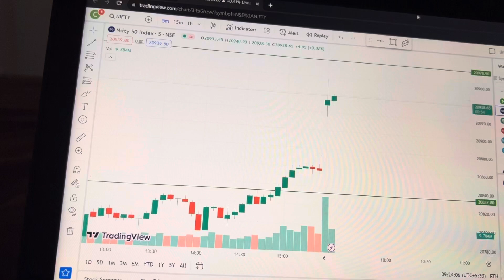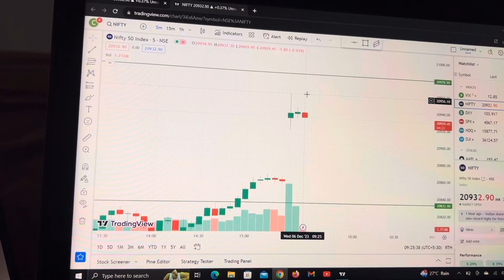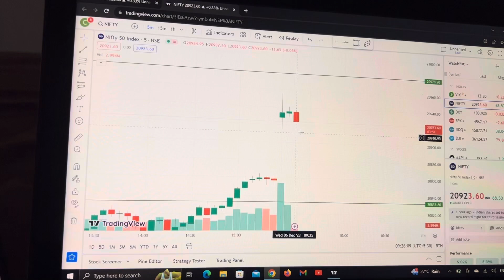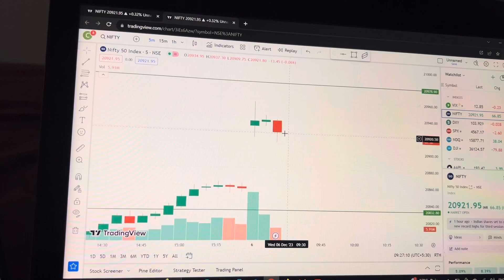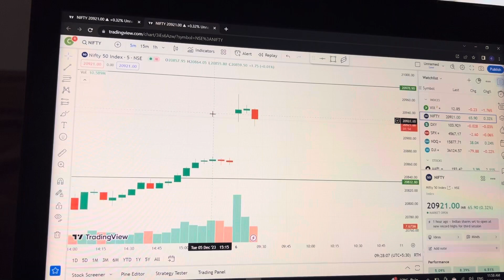TODAY LIVE MARKET ANALYSIS NIFTY 📈MARKET ANALYSIS 📈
NIFTY PREDICTION FOR TOMORROW CHART ANALYSIS | MARKET ANALYSIS FOR TOMORROW |
Helo Dosto mera nam Kaptaan hai yeh 🧘mera you tube channel hai .Yaha apko 😘trading or market analysis ki video 🥰milengi Or is channel pr Daily New video 🍫milengi agur apko meri video passnd ho ✈️please meri video ko like kre share kre or 🆗🕰️hamare channel ko subscribe kre🕸️
Your Query:- 👇🏻👇
over trading trading
Open trading

Please ensure that you understand fully the risks involved and do invest money according to your risk bearing capacity. Trader Hemant and any person associated with this channel accepts no liability for any kind of content uploaded on this channel or responsibility for any direct, indirect, Implied, punitive, special, incidental or other consequential damages, arising, directly or indirectly on account of any action taken based on the in formation provided on this channel. We request people not to take our content too seriously & we sincerely apologize for any such hurt our video might have caused.

Well are not SEBI (Securities and Exchange Board of India) Registered. The Information Provided Is For Educational & Instructive Purposes Only. Our Intention Is Not To Provide Any Financial Advice, Investment Advice, Training Advice, Or Any Other Advice. This Is General Information And Is Not Explicit To You Or Anyone Else.
Your Misfortune Could Incorporate Cash You
Contributed Just As Commissions And Exchange
Charges.

This Channel Is For Educational and Informational Purpose Only. We are Taking About in this Channel are Purely Used as Example. Do Your Own Research Before Investing Or Trading. So Before Taking Any Decision Consult Your Financial Advisor. I Will Be Not Responsible For Any Of Your Profits Or Losses

live tradingnifty prediction for tomorrowstock marketbank nifty live tradinglive trading niftystock market newslive trading todaylive trading intradayintraday live tradingnifty live trading todaylive trading bank niftylive options tradingoptions trading liveintraday live trading todaylive day tradingtrading options livelive intraday trading todaybanknifty live trade#markitind